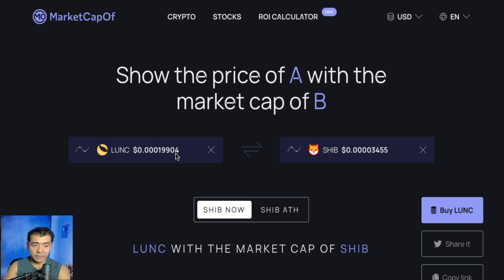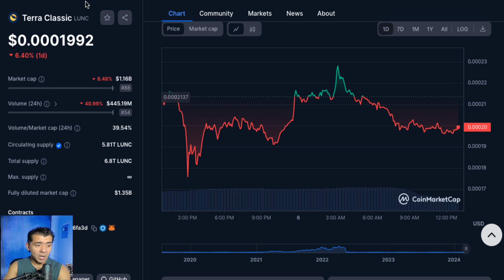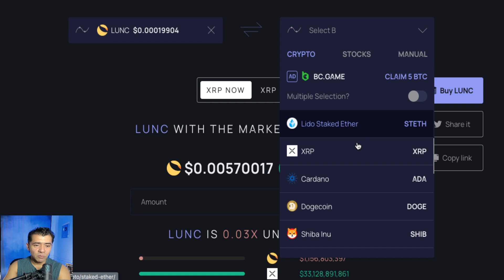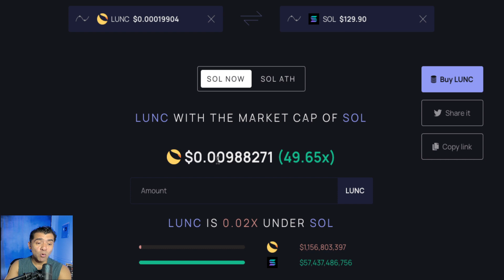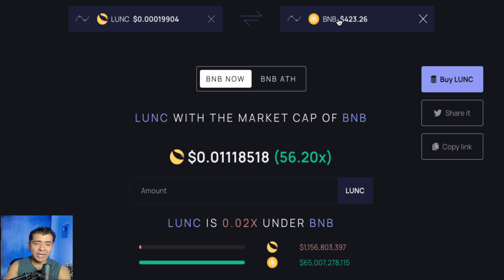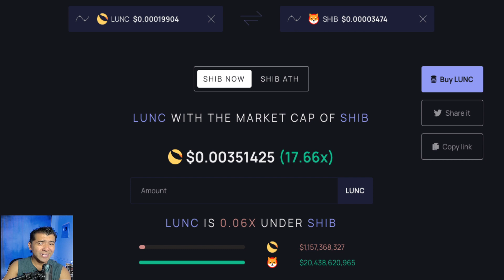Precio de Terra Luna Classic si Alcanza Shiba Inu Coin Market CAP